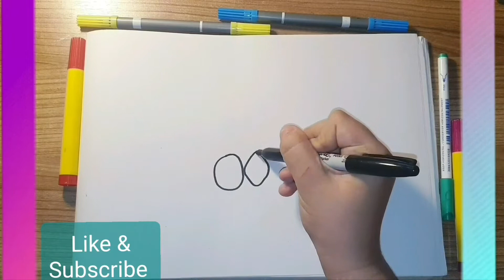cute cartoon Christmas Candle drawing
art for kids hub easy and cute,cartoon drawing for kids,cute drawings christmas,how to draw christmas stuff,how to draw a christmas candle,christmas candle drawing,how to draw christmas pictures candle,how to draw a christmas candle step by step,christmas candles drawing tutorial,christmas decorations,diy christmas decorations,christmas decorate with me 2020,how to make christmas decorations,christmas decor ideas